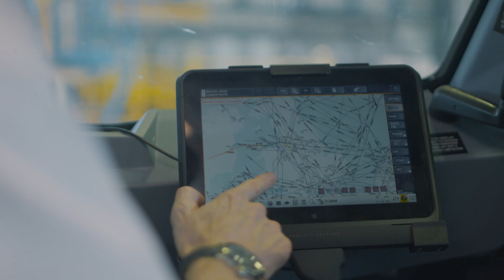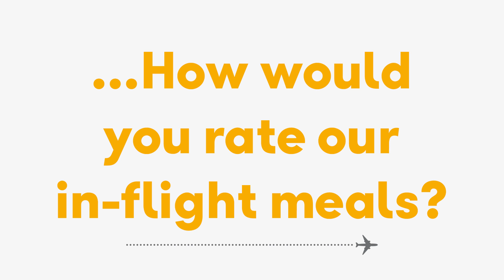Meet Captain David Crichton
David is a Thomas Cook Airlines pilot with over 10,000 flying hours under his belt. He tell us more about why he became a pilot, how he knows where to go in the air and much more.